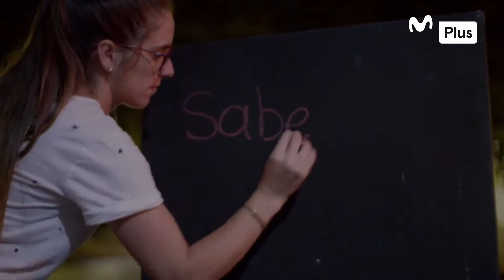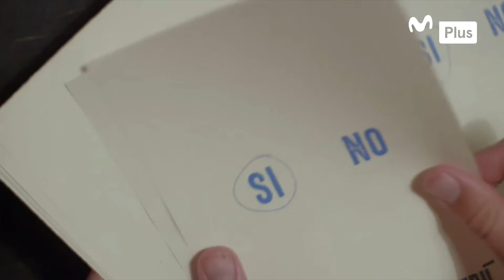Luciano Mazzetti conquistó Uruguay con un seco de cordero | Sabe a Perú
Luciano Mazzetti visitó Uruguay, los expertos en los asados, y decidió sorprenderlos con una carne distina, con mucho jugo y de cocción lenta: Seco de cordero. ¡Uff, delicioso! ​

¡Dale play al video y descubre la reacción de los uruguayos al probar este plato peruanazo! ​

¡Mira el capítulo completo de Sabe a Perú por el app Mplay